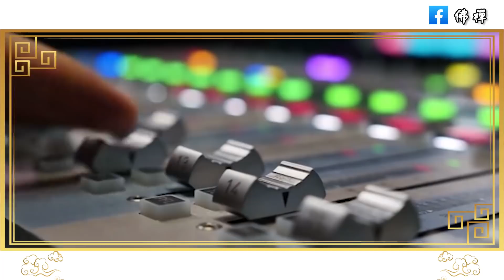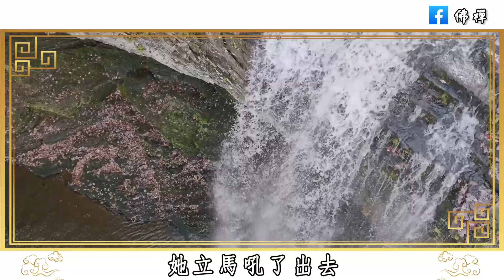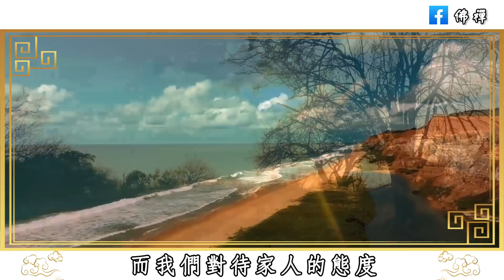佛禪：簡單有效的識人術，只要4句話，便能看清一個人的真面目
佛禪：當你被人欺騙，傷害，背叛時，不妨看看以下這幾句話，放下過去，也放過自己